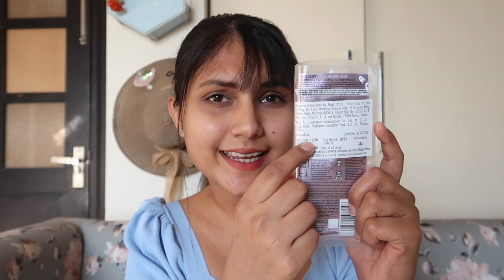My TOP 10 FAV K-DRAMAS | Is it the same? | What's yours? | Cherry Jain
Hi,

How are you guys doing? I know you love K-Dramas, thought of sharing my favourites and I would love to know what is your favourite in the comments below. I have watched all the dramas on Netflix, let me know if there is any other website where I can watch other shows.

The L’Oréal Paris Revitalift Hyaluronic acid sheet mask helps you get plump and nourished skin in just 15 minutes! This is a dry, tissue sheet mask made of unique ultra-thin natural algae. It comes with a sachet of concentrated hyaluronic acid which makes for the perfect face mask for women, that plumps skin, fills lines, and gives you smooth and youthful skin. In just one hour, this hydrating face mask provides your skin with 46% more hydration.
With regular use of the serum mask, your skin’s radiance will increase by 39% in just four weeks.
I have given a detailed demo on how you can use the L’Oréal Paris sheet mask correctly in the video.

Cherry